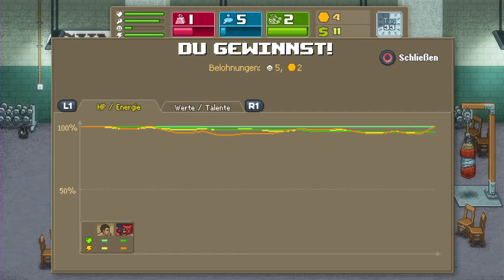Punch Club #003 Ultimat Fights und keine Überfälle mehr!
Punch Club